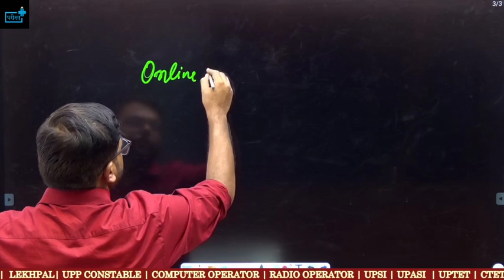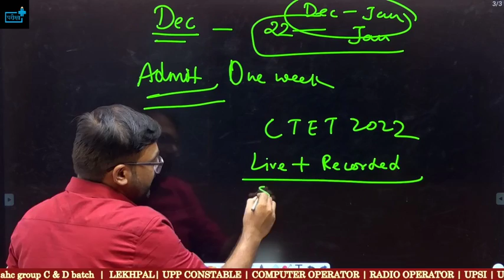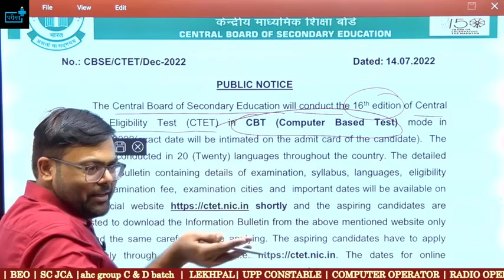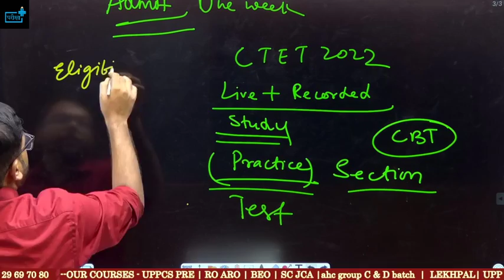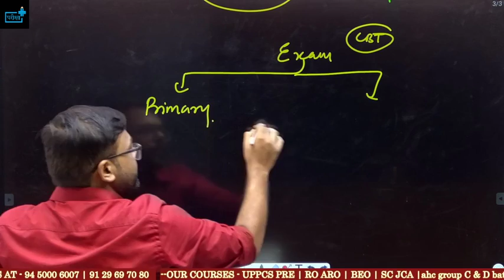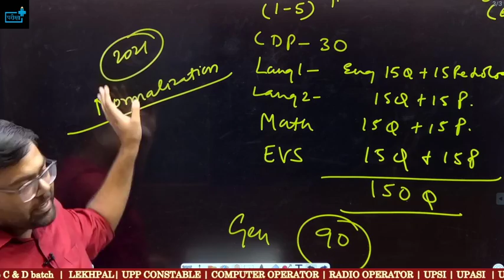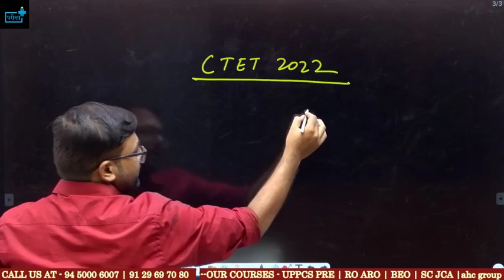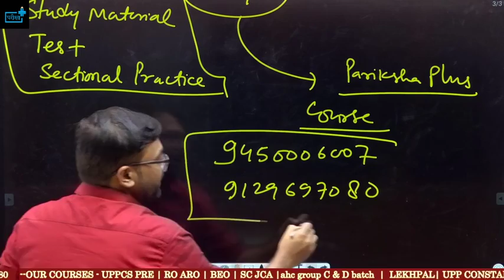आ गया Notification CTET 2022 ? EXAM DATE? ELIGIBILITY? EXAM PATTERN?